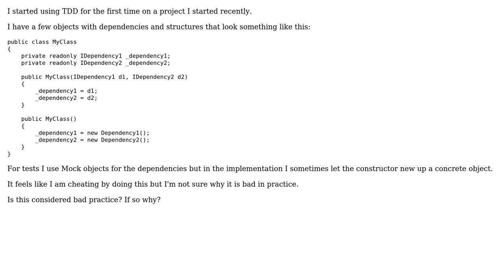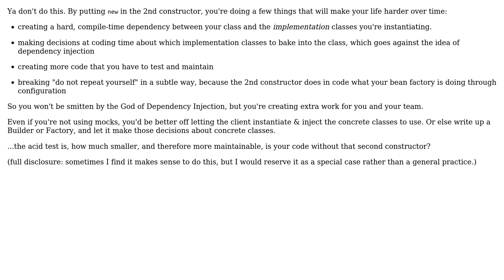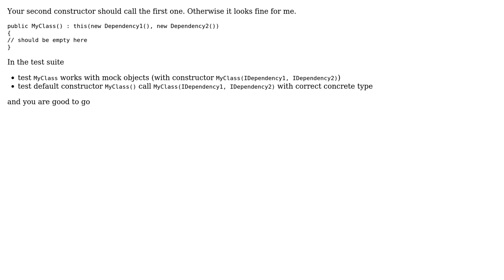Using 2 Constructors: one that injects dependencies and one that instantiates them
Software Engineering: Using 2 Constructors: one that injects dependencies and one that instantiates them

With thanks & praise to God, and with thanks to the many people who have made this project possible! | Content (except music & images) licensed under CC BY-SA | Music | Images & others | With thanks to user sea-rob user pdr user Nick user Bryan Chen and the Stack Exchange Network Trademarks are property of their respective owners. You are responsible for your own actions.